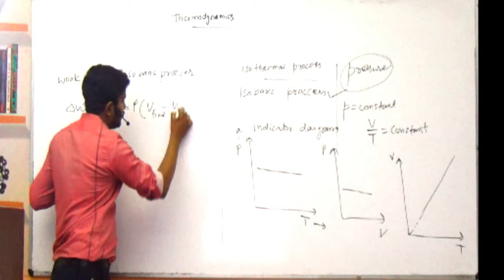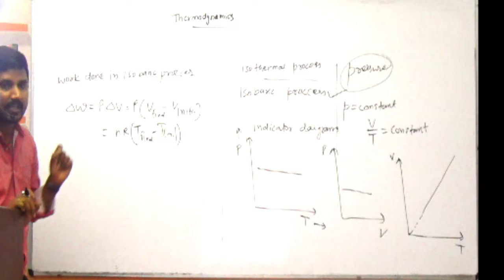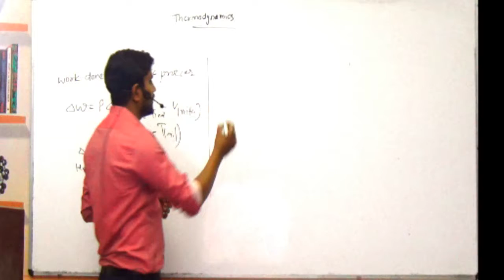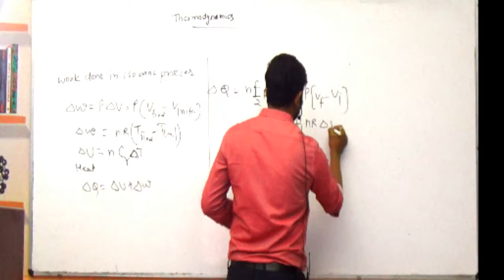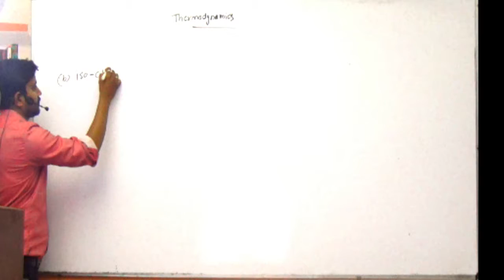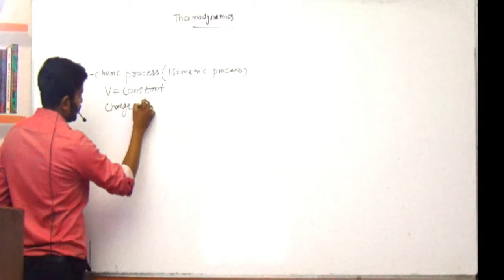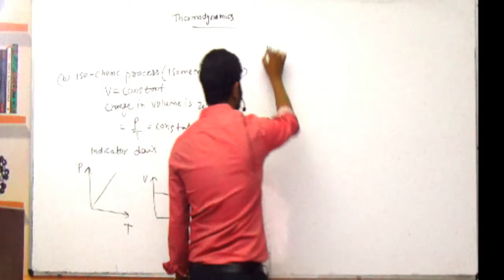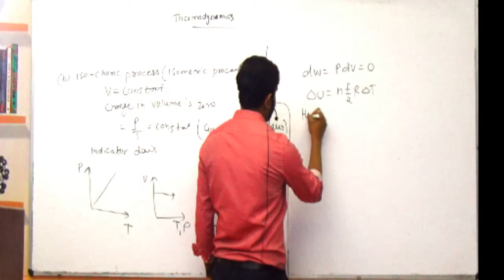1 Thermodynamics work down